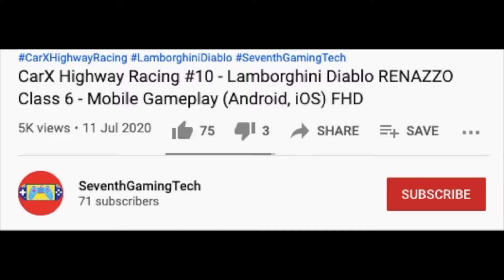Night Audi Fit Quattro Taxi Sim 2020 Uber 🚕👮‍♂️ Car Simulator Mobile Gameplay (Android, iOS) FHD